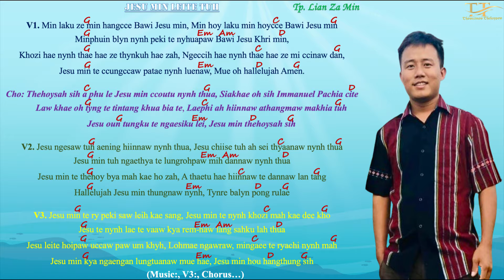Jesu Min Leite Tuh - Tp Lian Za Min (Lyrics & Chords)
Bawipaw nynh hlaw a ngaetu balyn hiinnaw kya Muisaw thawzung oun pya vae sah! AMEN